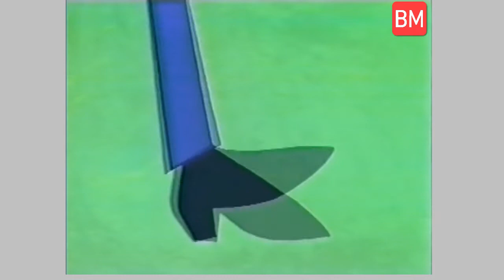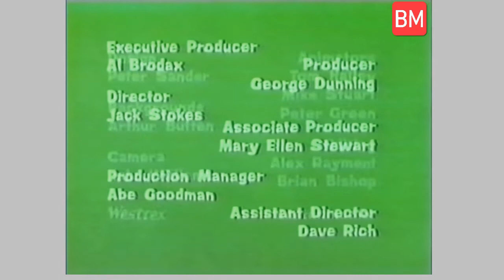"NOT A SECOND TIME" BEATLES CARTOON.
The Beatles abandon their flight and land in Africa while trying to get away from their fans, but three girls keep tracking them down. They later encounter a few crocodiles.